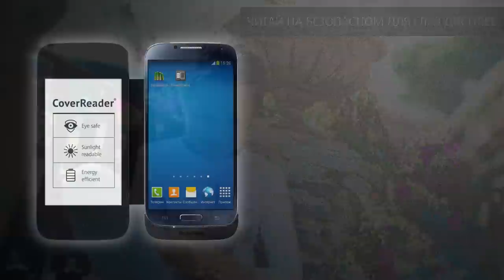PocketBook CoverReader RU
PocketBook CoverReader -- это абсолютно новое и уникальное устройство, тонкая и легкая книжка-обложка для смартфона Samsung® Galaxy S4 со встроенным E Ink® дисплеем. Читать подробнее